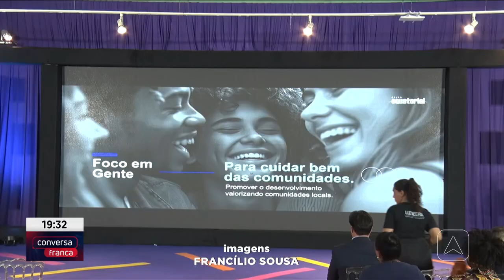Instituto com foco em educação e empregabilidade é lançado no Piauí